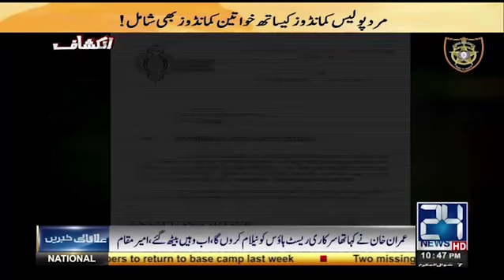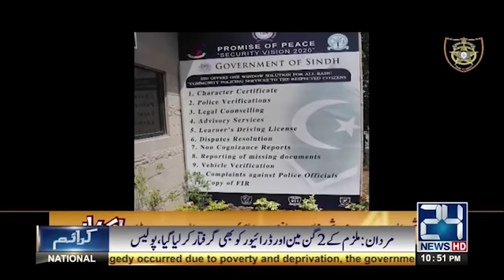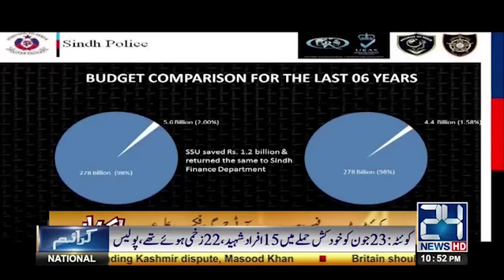Inkshaf | Exclusive Show with SSU ( Sindh Special Security Unit ) | 1 July 2017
24 News HD is one of the leading news channels of Pakistan bringing you the latest current affairs from Pakistan and around the world.